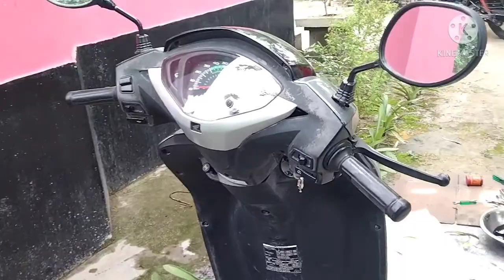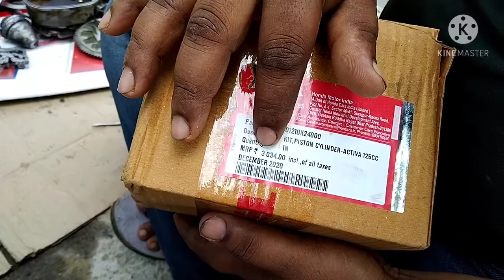Activa 125 cc ka Khatarnak bimari